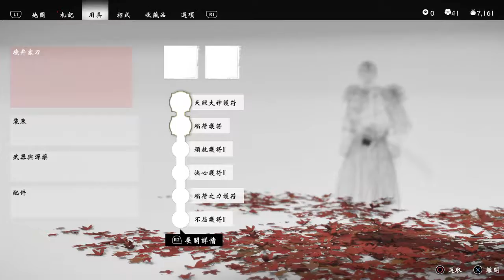Ghost of Tsushima 對馬戰鬼 107